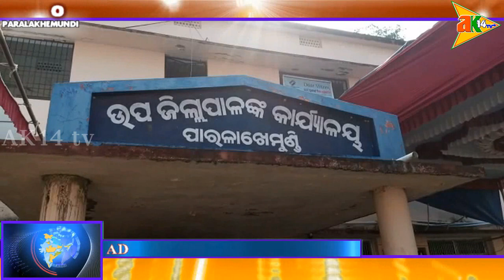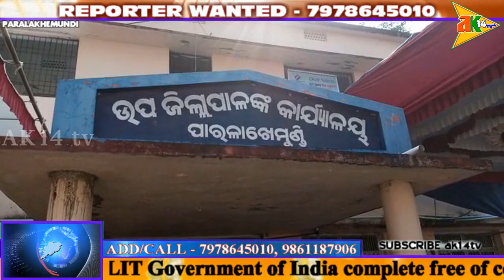ଗଜପତି ଜିଲାର ୭ ଗୋଟି ବ୍ଲକରେ ଥିବା ୧୪’ ଗୋଟି ଜିଲ୍ଲା ପରିଷଦ ଆସନ ପାଇଁ ମୋଟ ୬୫’ଟି ନାମାଙ୍କନ ପତ୍ର ଦାଖଲ